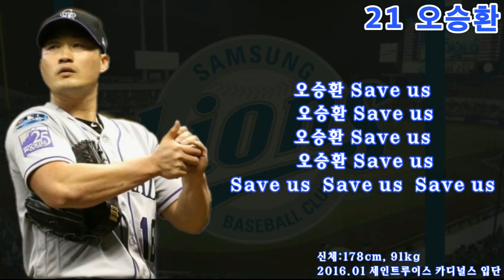프로야구 역대 "한국인 메이저리거" 응원가 / feat. Go!!!추!!!! (Baseball The korea)